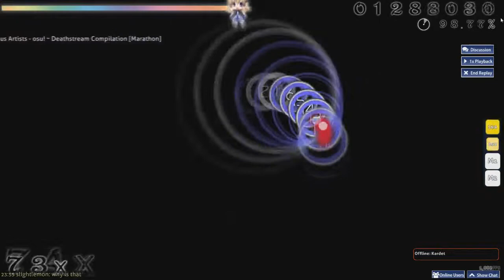Deathstream compilation attempt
Uploading this cause yeah...